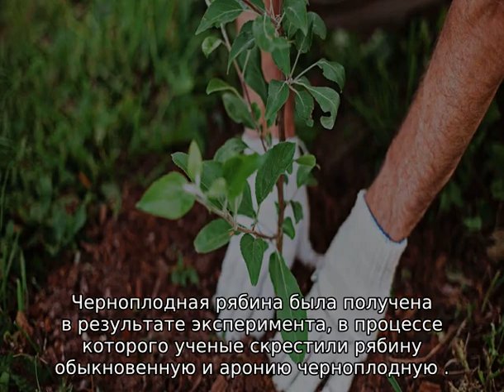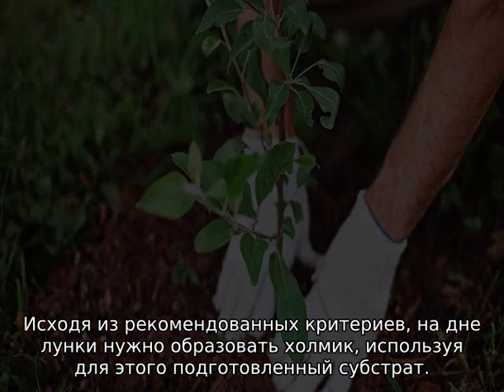Черноплодная рябина — выращивание и уход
Черноплодная рябина - выращивание и уход. Пошаговая инструкция, как посадить и вырастить черноплодную рябину. Заболевания рябины, чем лечить, как бороться. Где используется черноплодная рябина. Ландшафтный дизайн.